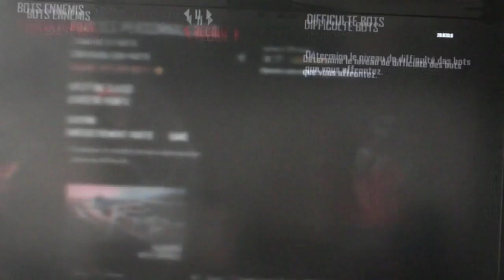Black ops 2 Astuces pour mieux viser